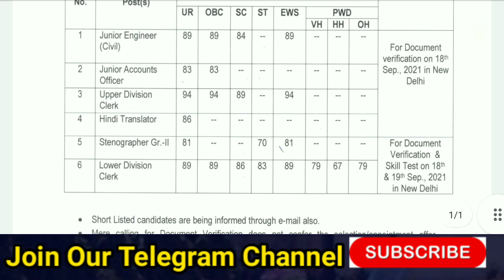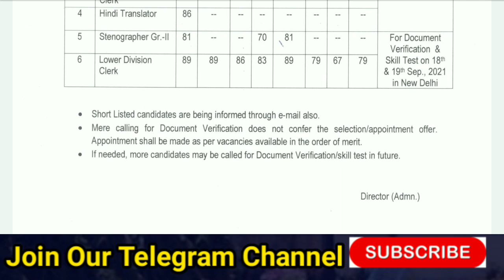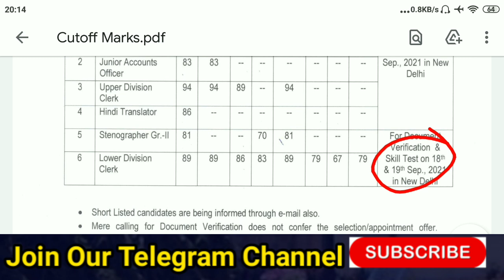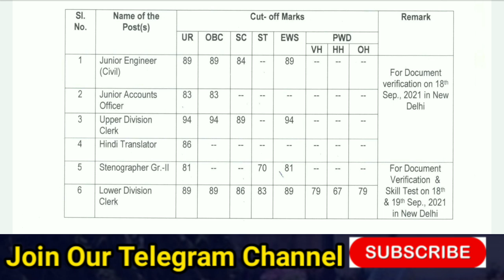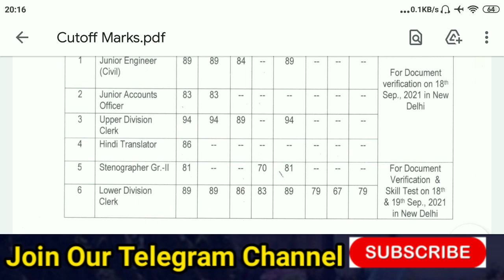Nwda New cut off list release || Nwda latest merit list || Nwda typing test date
E - Book link👇👇
🔴 Nwda Imp. Current Affairs & Statics (Hindi) ⬇

                           🇮🇳जय हिन्द🇮🇳
                           🙏धन्यवाद🙏